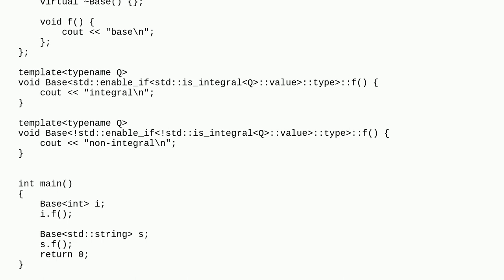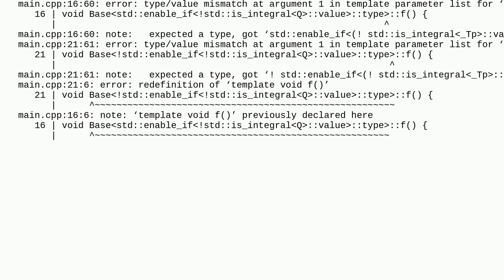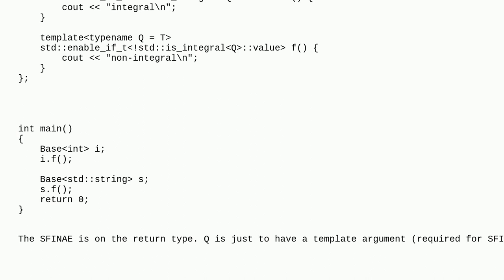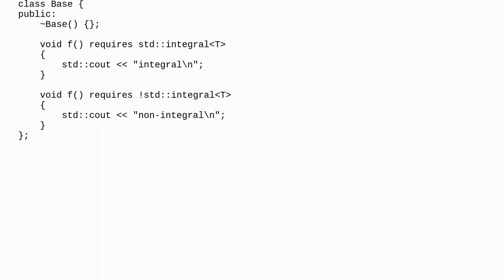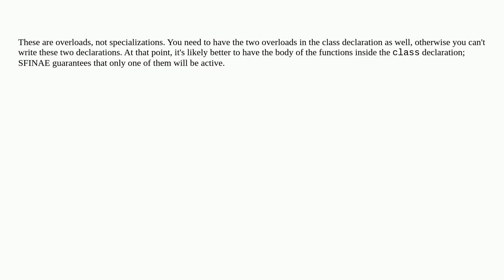Partial template specialization on class methods using enable_if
A special thanks goes out to the awesome community

  c++ templates